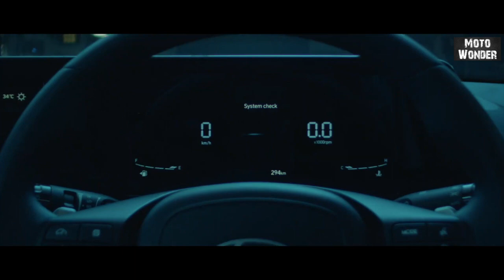All New Hyundai Verna 2023 | Features | New Model | Colour | Top Speed | Price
All New Hyundai Verna 2023